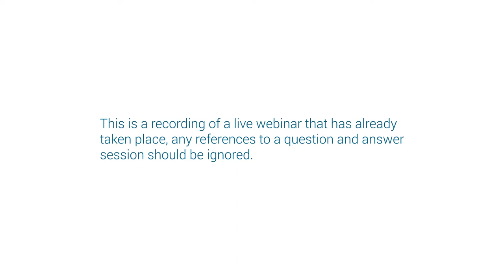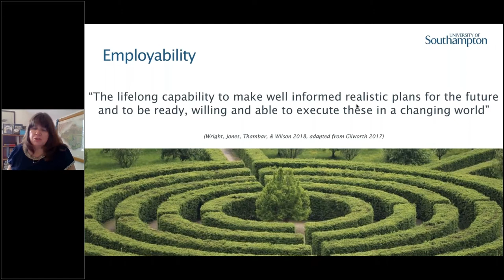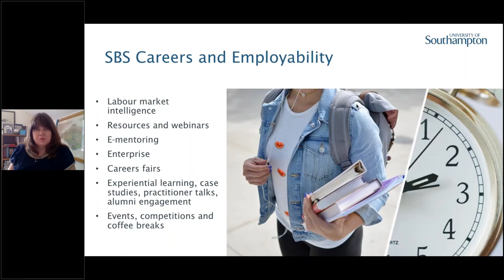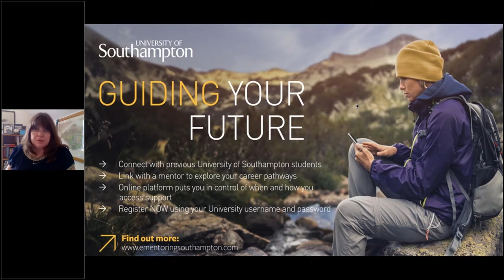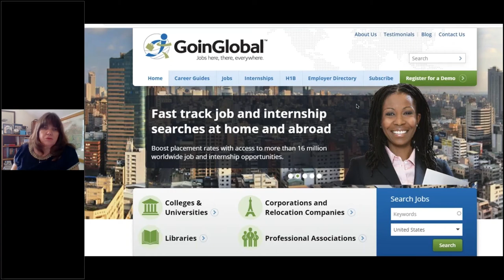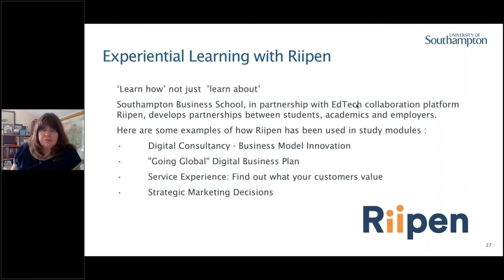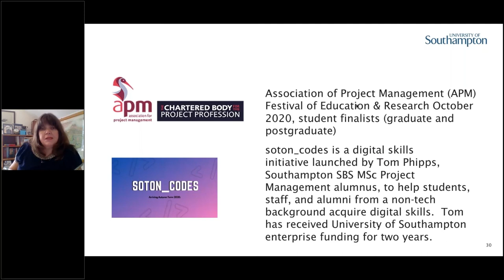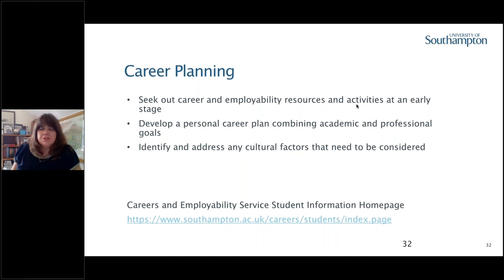Careers and Employability - Achieving your full potential at Southampton Business School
Industry Liaison Julie Hickman from the Business School's research centre CORMSIS, talks about careers and employability opportunities at Southampton.